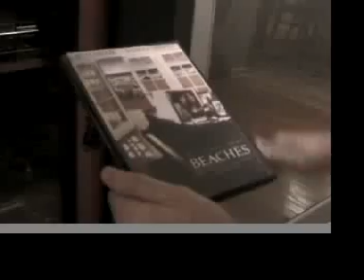The Guys Big Game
An inside look at what really happens once all the guys leave after an afternoon of beer drinking, and watching football.